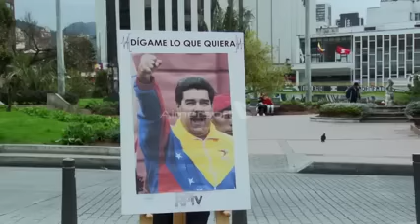COLOMBIANOS LE ENVIAN MENSAJE A MADURO